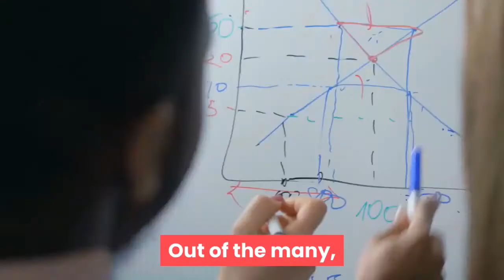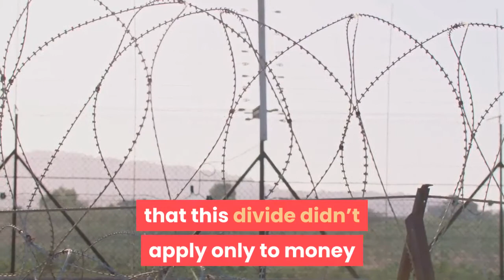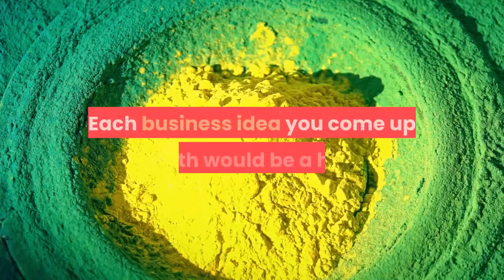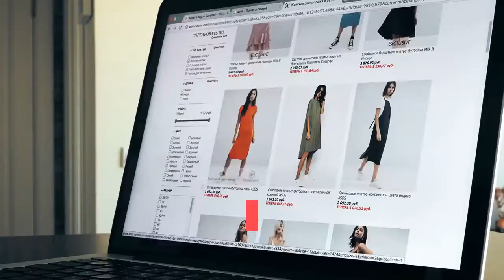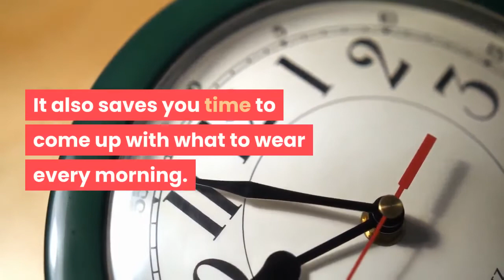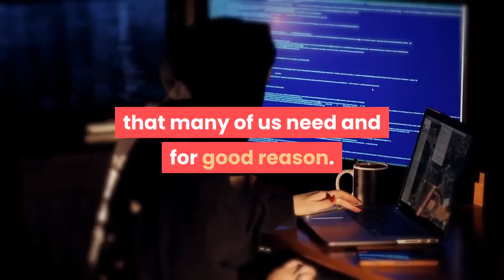how to take advantage of the 80 20 rule to succeed in life